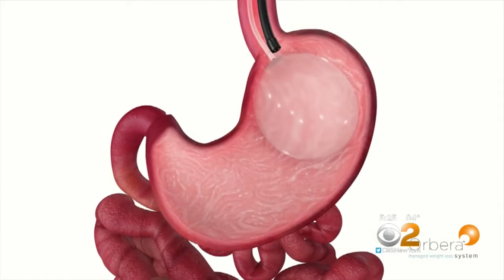Dr. Max Gomez: Obesity Balloon